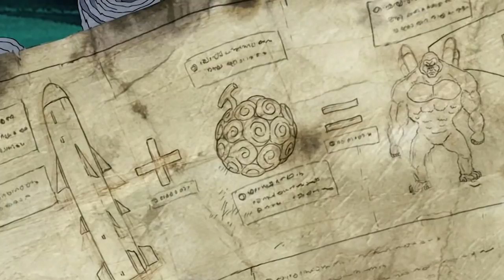Wird SANJI seine 2. TEUFELSFRUCHT ESSEN?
►Für wahre One Piece Fans

⇒Manga Empfehlung
⇒Anime Empfehlung
⇒Anime Film Empfehlung

«|Sonstiges|»

«|Social Networks|»

«|Details & Hardware|»

✒ Wichtig !